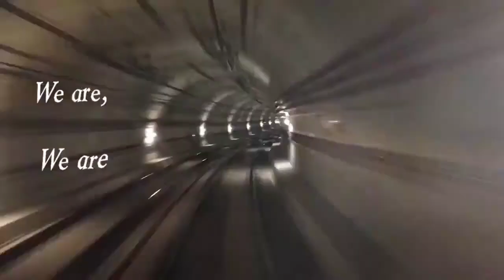(Arc north ment to be) song part 3 ( Greenyollow Music)